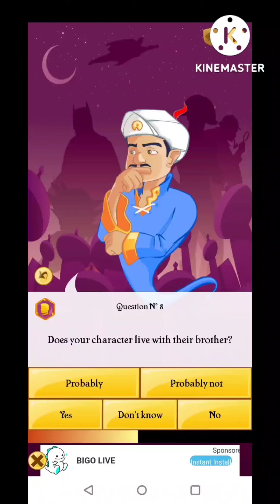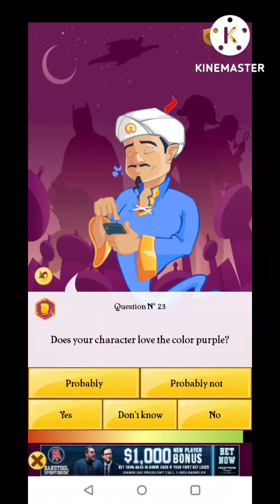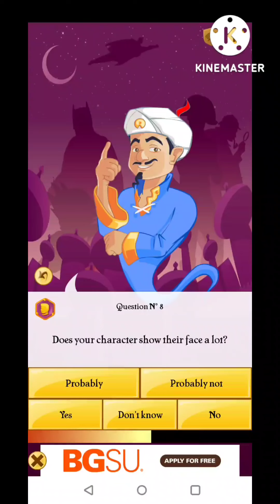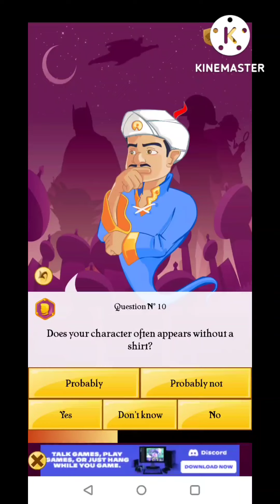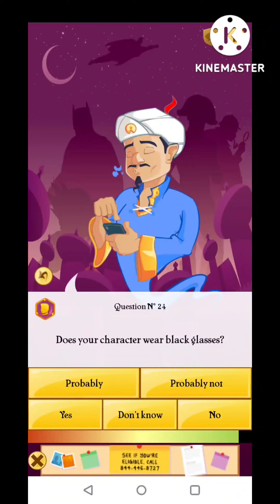The Akinator YouTube addition part 1